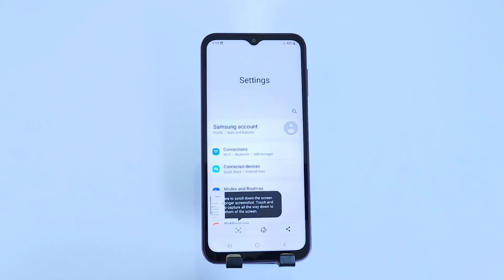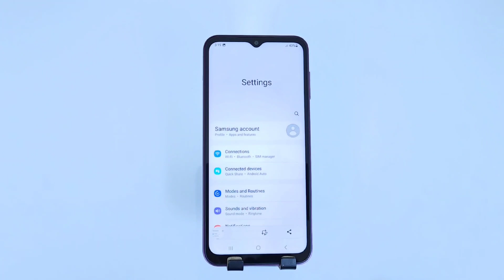Samsung f34 5g screenshot, samsung galaxy f34 5g me screenshot kaise le, samsung f34 screenshot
samsung f34 5g screenshot,
samsung f34 5g 3 finger screenshot,
samsung galaxy f34 5g screenshot settings,
screenshot,
samsung galaxy f34 5g me screenshot kaise le,
screenshot kaise le,how to three finger screenshot in samsung,
how to take screenshot samsung f34 5g,
how to take screenshot in samsung galaxy f34 5g,
samsung f34 screenshot,
samsung f34 screenshot setting,
samsung f34 me screenshot kaise le,
how to take screenshot in samsung f34,
samsung galaxy f34,
samsung f34 3 finger screenshot,
samsung f34,samsung f34 5g,
samsung,
samsung f34 screenshot edit,
screenshot in samsung f34,
samsung screenshot,
screenshot,
screenshot galaxy,
screenshot android,
screenshot samsung,
screenshot with bixby,
screenshot galaxy s22,
how to screenshot samsung,
screenshot samsung galaxy,
samsung galaxy (brand),
how to screenshot samsung galaxy,
screenshot (profession),
screenshot samsung galaxy s22,
screenshot with hand gestures,
screenshot with assistive touch,
how to screenshot samsung galaxy s22,
samsung group (business operation)